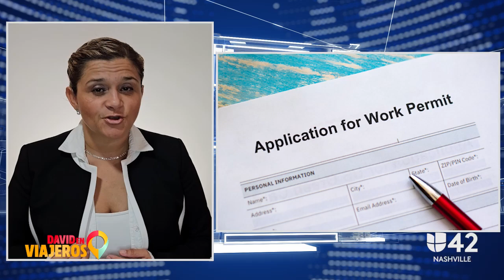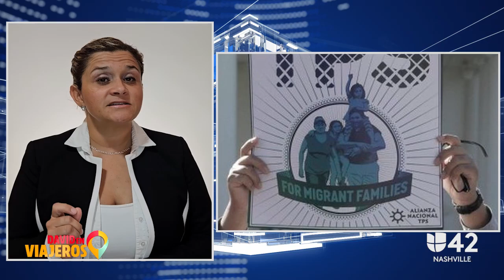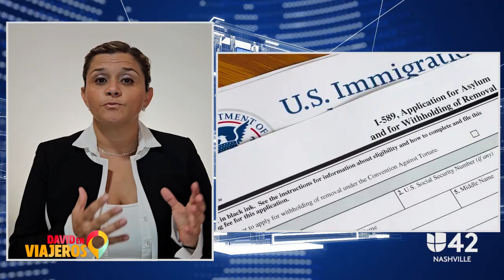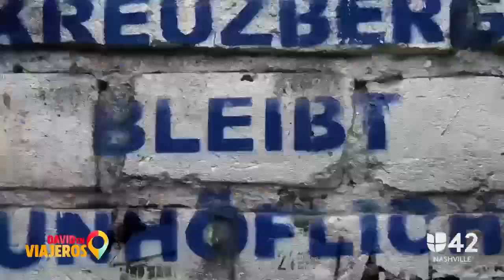Boquerón Río Jordán, un exótico lugar con aguas de color turquesa en Guatemala